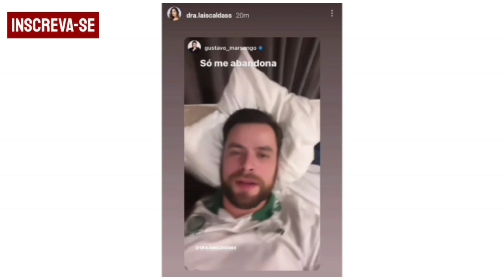Lais Caldas se sentiu abandonada por Gustavo marsengo